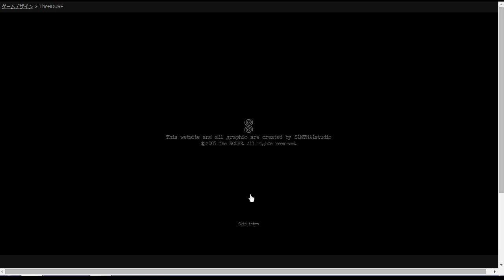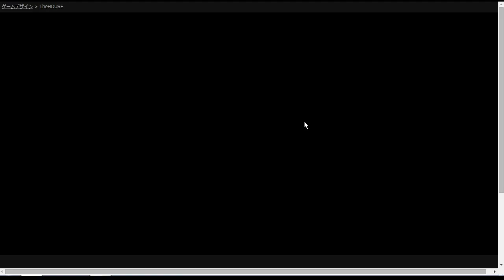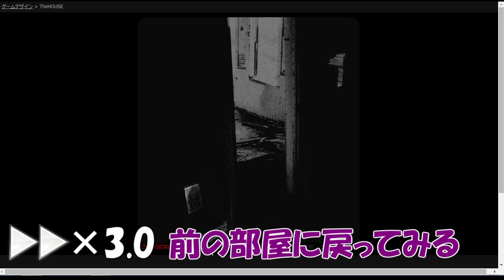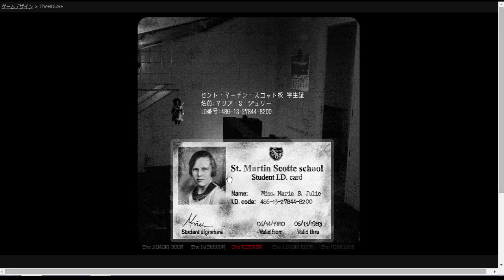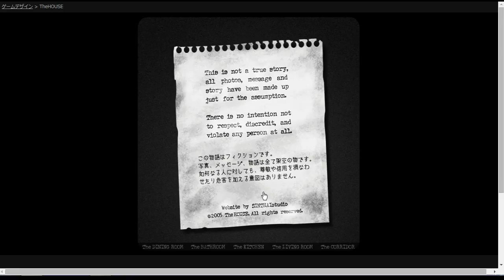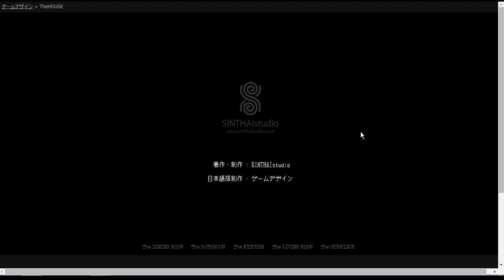【TheHOUSE】リアルビビり実況者の絶叫が家に響く【フリーホラゲー】【オメぺん】単発実況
冷静？いやいや音量注意ですからね。
心臓の弱い方は見ない方がいいかもしれません…
おはようございますオメぺんです！